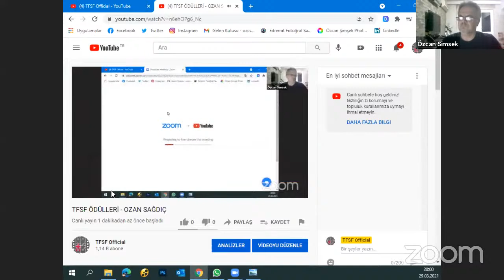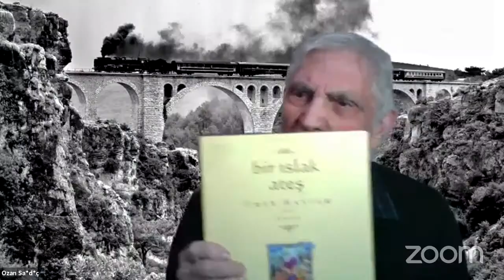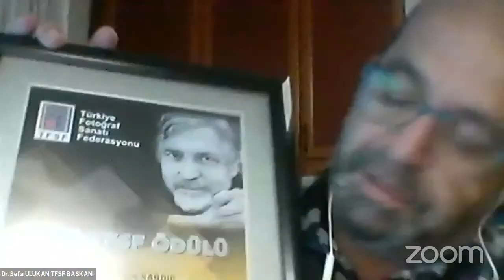TFSF ÖDÜLLERİ - OZAN SAĞDIÇ